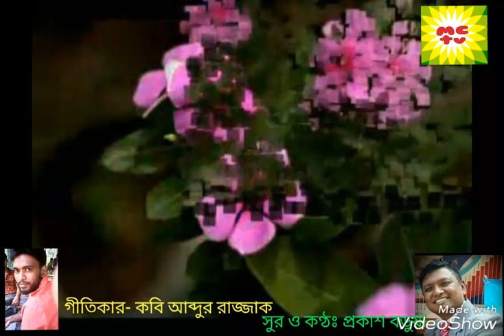রুপ/ Rup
কথাঃ আব্দুর রাজ্জাক, সুর ও শিল্পীঃ প্রকাশ বড়ুয়া